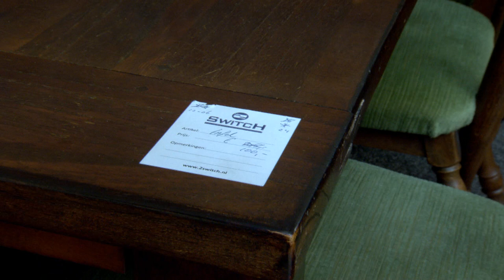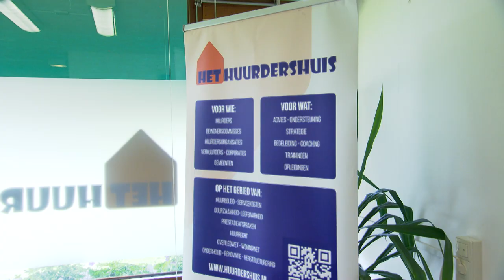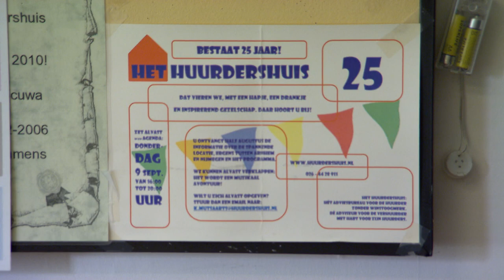GeenGeld?! Aflevering 4 - Wonen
Heb je de derde uitzending van ons TV-programma GeenGeld?! gemist? kijk hem dan hier terug!

Arnhem scoort al jaren hoog op alle armoedelijstjes. Het doel van GeenGeld?! is om schulden bespreekbaar te maken én te laten zien waar je terecht kunt als je er zelf niet meer uitkomt met je financiën.

Mabel Elzinga, de maker van het programma, gaat in deze 8-delige TV-serie langs alle belangrijke Arnhemse instanties die steun bieden aan Arnhemmers met geldproblemen. Denk aan Rijnstad, Gemeente Arnhem, Voedselbank Arnhem. Er zijn in Arnhem ook meerdere particuliere initiatieven die de Arnhemse bewoners hulp bieden. Ook daar klopt Mabel aan.

In deze vierde aflevering van GeenGeld?! gaat Mabel in op wonen. Arnhemmers geven een groot deel van hun inkomen uit aan hun woonlasten. En heb je eenmaal een woning, hoe richt je dat in met een kleine beurs?

Om daar meer over te weten te komen, bezoekt Mabel de kringloopwinkel van 2Switch aan de Westervoortsedijk. Daar gebeurt véél meer dan alleen maar de verkoop van tweedehands spullen.

Maar dan woon je eenmaal ergens, maar dan gaat het mis. Wat als je huurhuis vol bijvoorbeeld vocht en schimmel zit? Of je betaalt te veel huur? Mabel gaat naar het Huurdershuis in het Bruishuis. Hoe helpen die huurders met klachten over hun huisbaas? Ook spreekt ze een huurster die overhoop ligt met haar huisbaas.

En hoe kun je zelf besparen op wonen? Een professioneel interieurstyliste geeft handige tips. "Met een kleine ingreep kun je vaak al een verrassend resultaat halen."